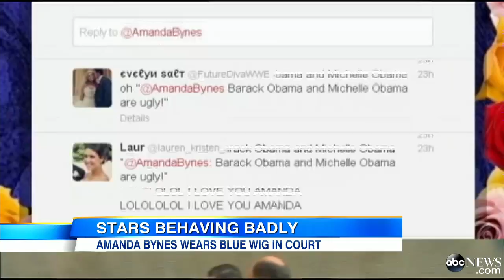Amanda Bynes Shows Up to Arraignment in Blue Wig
The former child star was charged with three misdemeanors that could earn her up to a year in jail.